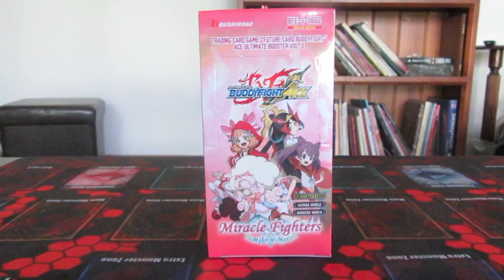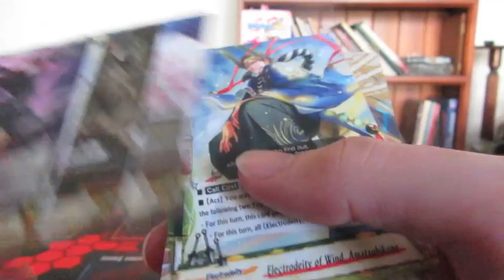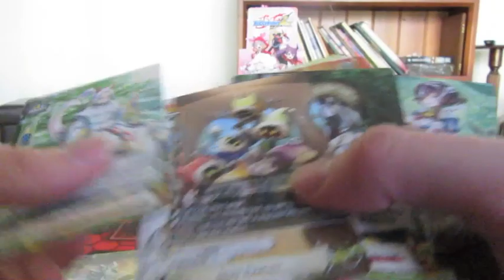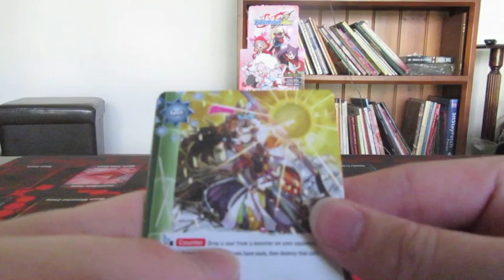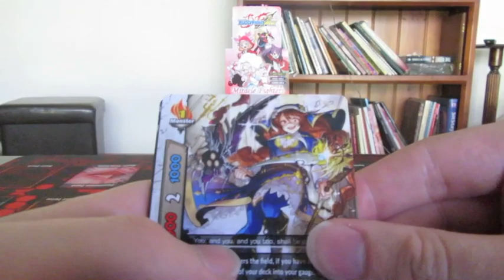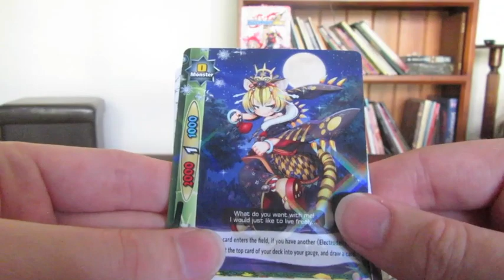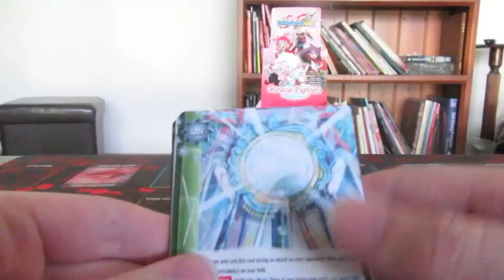Buddyfight Booster Box opening Part 2: Miracle Fighters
Part 2 of the new boosters Miracle Fighters.